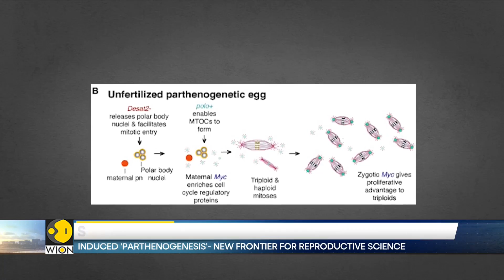Genes identified that enable induced virgin births in fruit flies | World News | WION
British researchers have seemingly done the Impossible by turning on a dormant gene in a particular species of fruit flies.